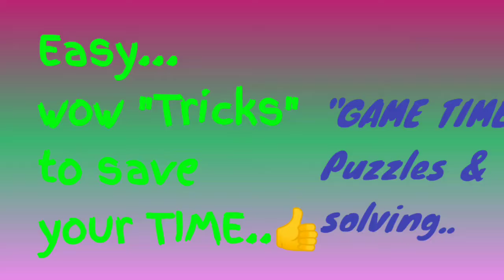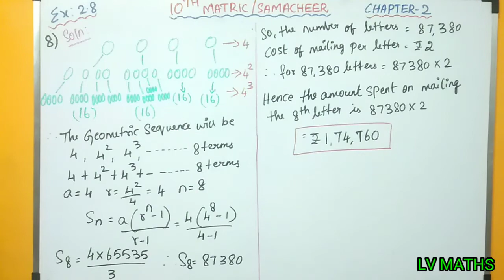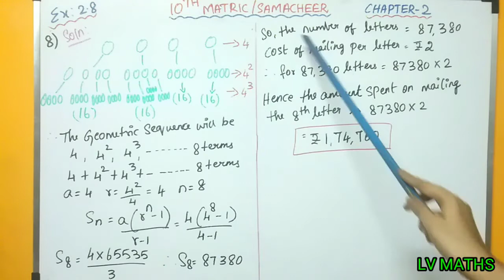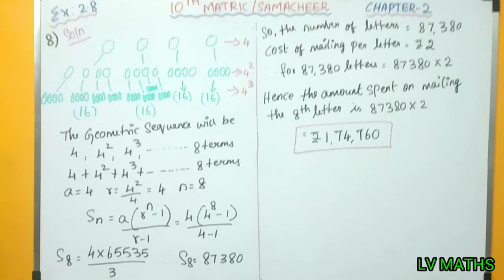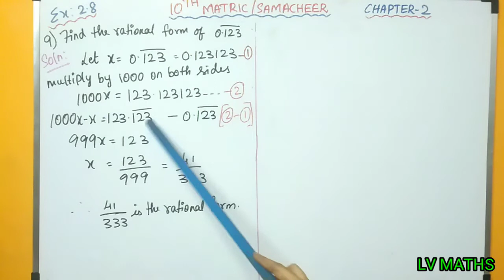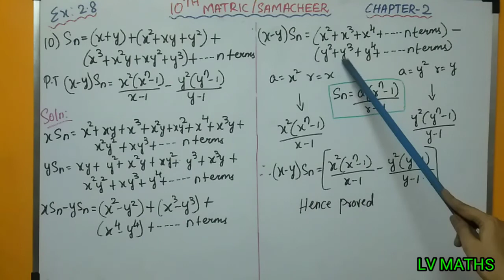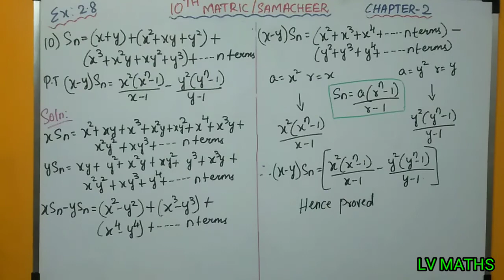10th Maths Matric/ Samacheer Ex 2.8 (8,9,10), CHAPTER 2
EX 2.8 is on sum of geometric series.
Question no 8, 9 & 10 are clearly explained in Tamil.
Please watch the playlist for the previous exercises and chapters..